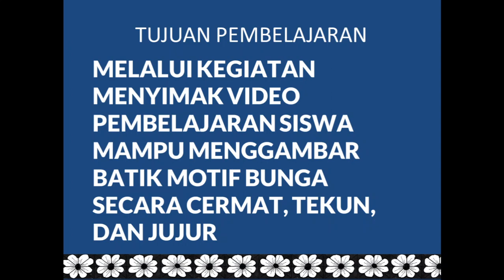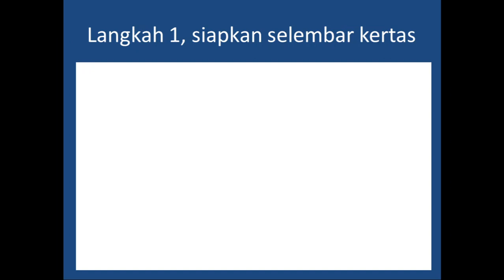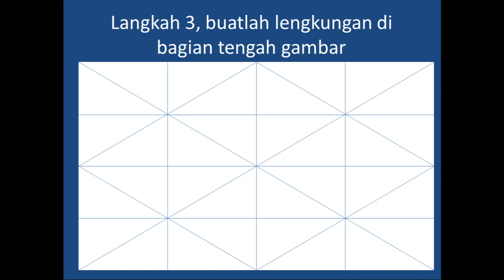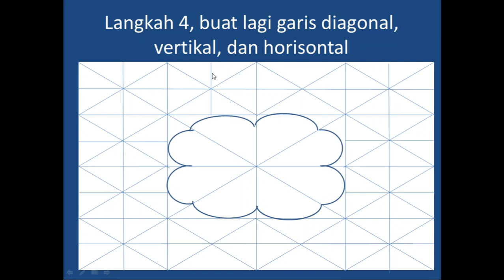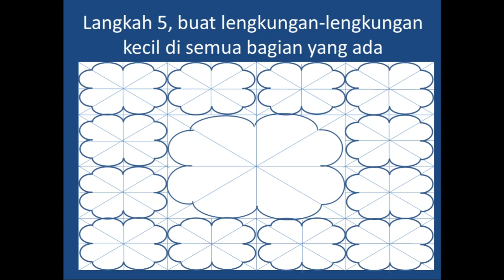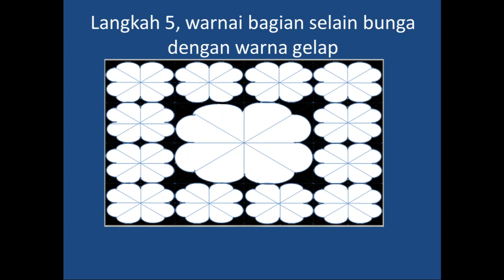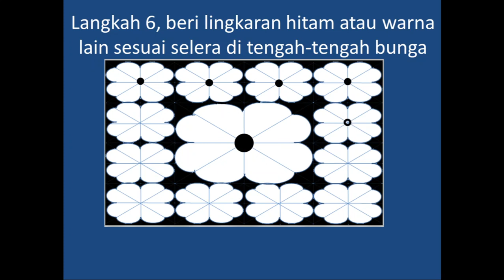Menggambar Batik Sederhana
Bahan Ajar SBdP Kelas V, menggambar batik motif bunga yang sederhana dan mudah.